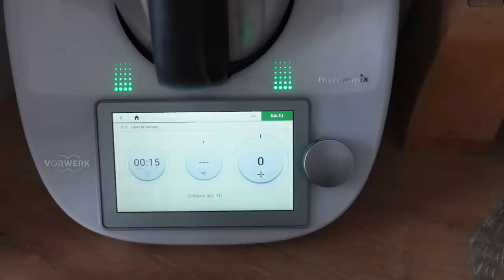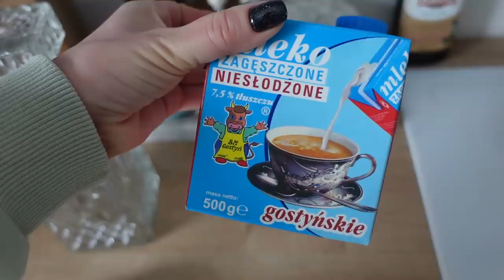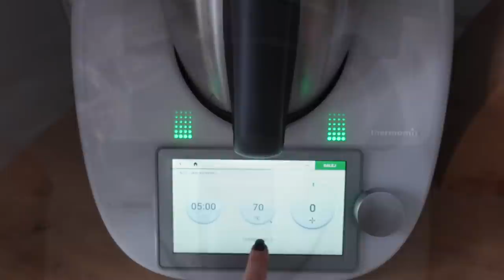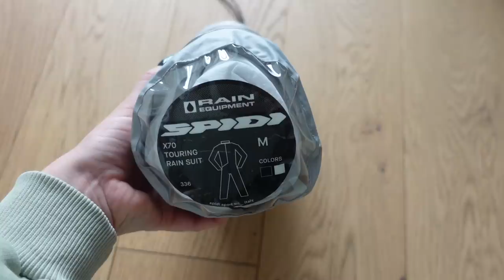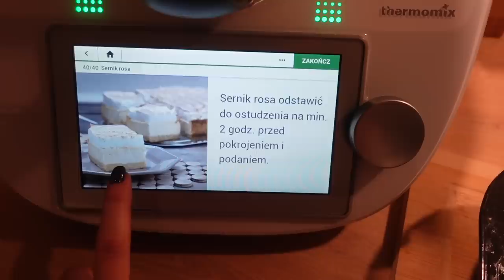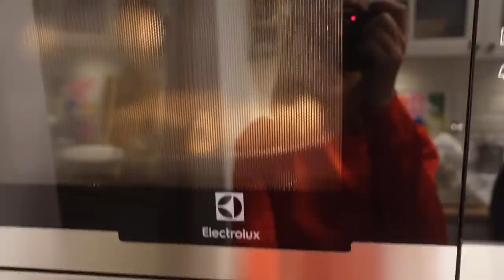ВЛОГ: СЕМЕЙНОЕ РОЖДЕСТВО 2022. САМЫЙ ТРОГАТЕЛЬНЫЙ ВЛОГ. ПРАЗДНИК, ТРАДИЦИИ, БЛЮДА, ПОДАРКИ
OSIA